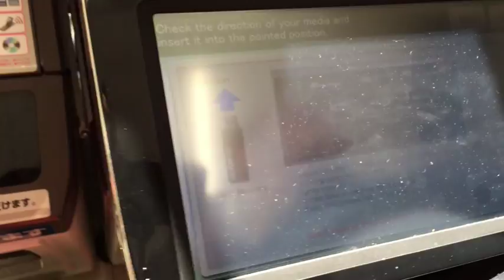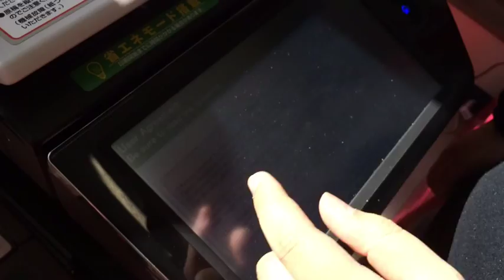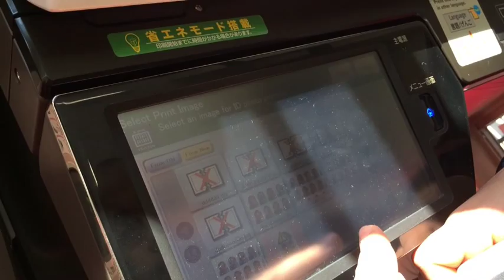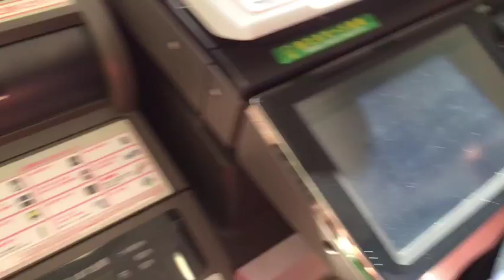Mesin Canggih Pencetak Foto di Jepang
Mesin Canggih Pencetak Foto di Jepang ini berada di setiap minimarket  fungsinya cetak foto digital dan mesin foto kopi
cerita lengkapnya bisa lihat di